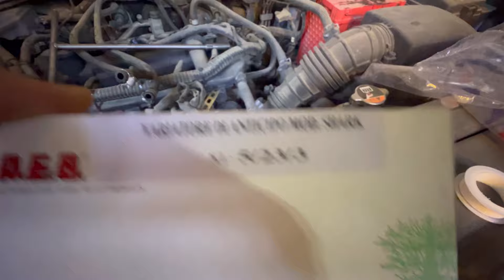क्या आपने भी Hyundai I20 Automatic ख़रीदी है और माइलेज से परेशान है । BS6 approved CNG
Tuesday off